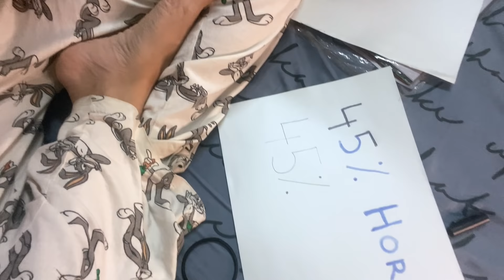A Day in Our Life Vlog | Sharma Sisters | Tanya Sharma | Kritika Sharma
Hey Guys!

We thought we will take you along an entire day with us, what we do, how we exercise, how we eat, how do we give auditions.

So here is our behind the scenes of a usual day with us!